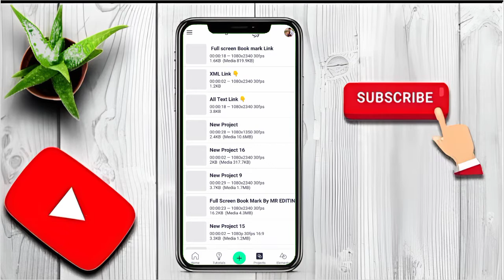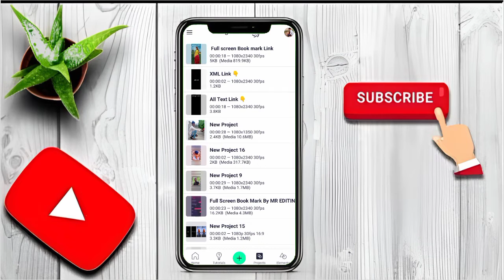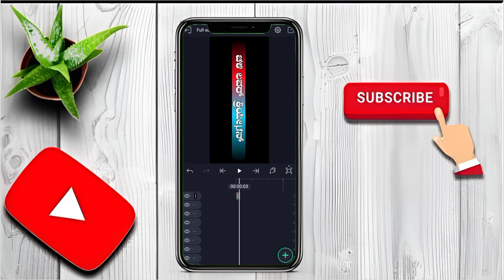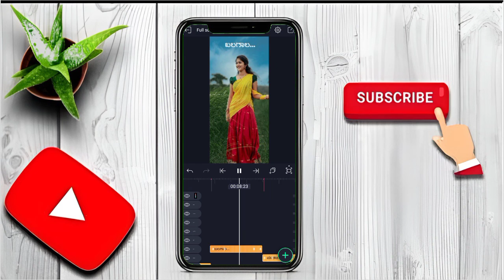NEW JANPADA TRENDING VIDEO EDITING KANNADADALLI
ನಮ್ಮ ಚಾನಲಗೆ ಬೇಟಿ ನೀಡಿದಕ್ಕಾ ಗಿ😍 ಹಾಗೂ ಚಾನಲನ್ನು ಸಬ್ಸ್ಕ್ರೈಬ ಮಾಡಿ ಬೆಳವಣಿಗೆ ಬೇಕಾದ  ಬೆಂಬಲ 🙋ನೀಡುತ್ತಿರುವ ಎಲ್ಲರಿಗೂ ಹೃದಯಪೂರ್ವಕ ಧನ್ಯವಾದಗಳು